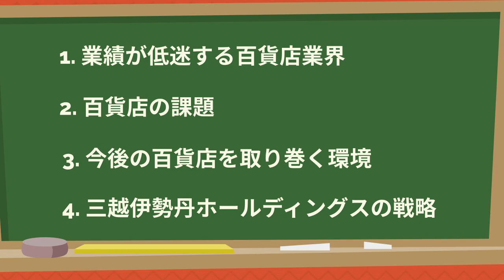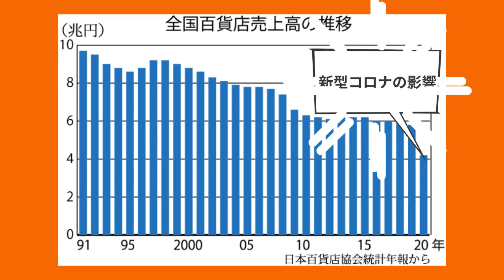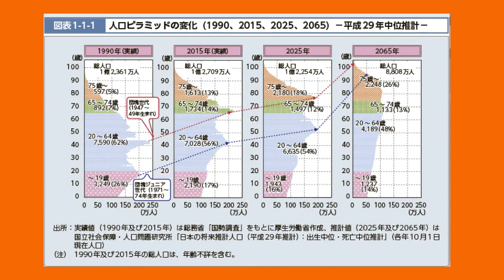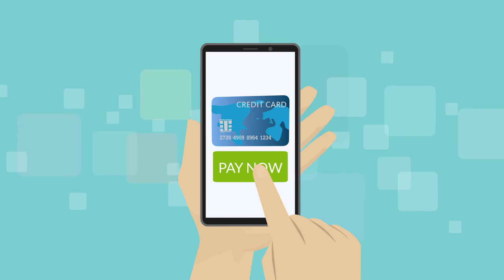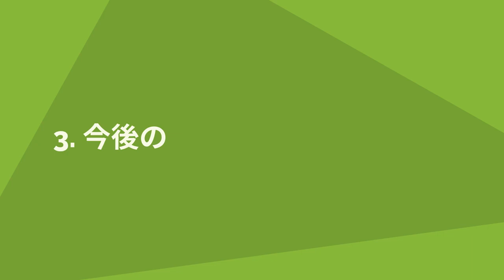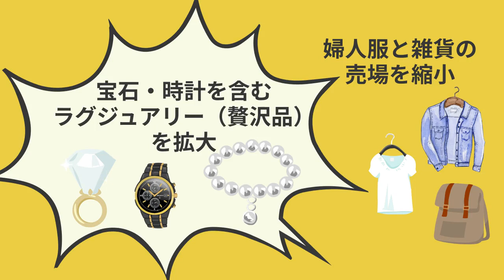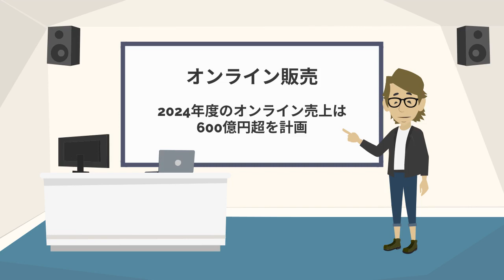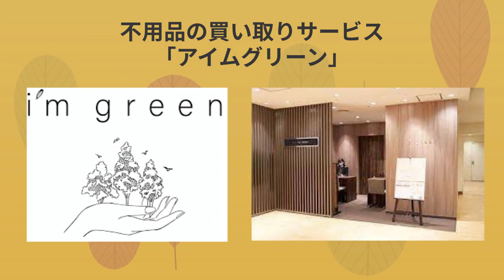百貨店の注目の生き残り戦略 三越伊勢丹ホールディングス 伊勢丹新宿店 三越日本橋店【5分で学ぶ】サンクス先生のファッションビジネスの授業 マーケティング ブランディング アパレルメーカー 経営戦略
目次
1. 業績が低迷する百貨店業界
2. 百貨店の課題
3. 今後の百貨店を取り巻く環境
4. 三越伊勢丹ホールディングス